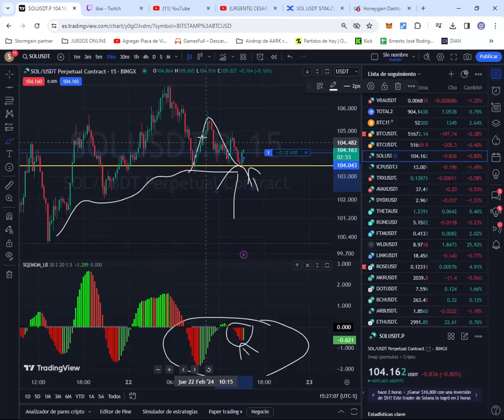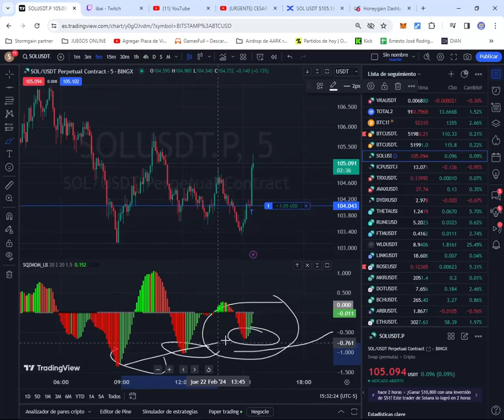BUEN RESULTADO EN SOLANA ENTRANDO EN LONG